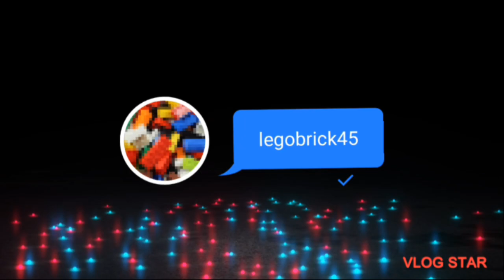a clone base gets attacked by a big droid army part 2